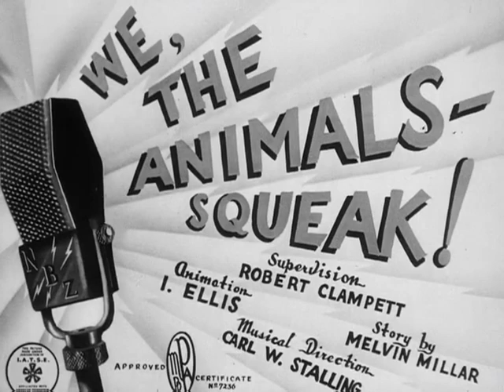Looney Tunes: We, the Animals - Squeak! (1941)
Porky hosts a radio program, where animals tell their stories. The guest star is Kansas City Kitty, the best mouser in the country. She tells the story of her life, including her marriage to Tom Collins, the birth of Little Patrick (not necessarily in that order), and the turning point of her life. The mice have plotted out a major operation like gangsters. They sneak out and kidnap Patrick and hold him hostage. The mice soon have the run of the place, raiding the fridge, and generally harassing Kitty, who is distraught. But Patrick escapes, and Kitty gets her revenge. For her story, Porky gives her a present: a wimpy little mouse that scares her.